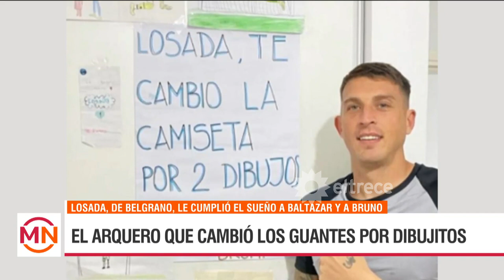El arquero Nahuel Losada, le cambió los guantes por dos dibujos a dos niños fanáticos de Belgrano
Momento emitido el jueves 27 de abril de 2023 en Mediodía Noticias.